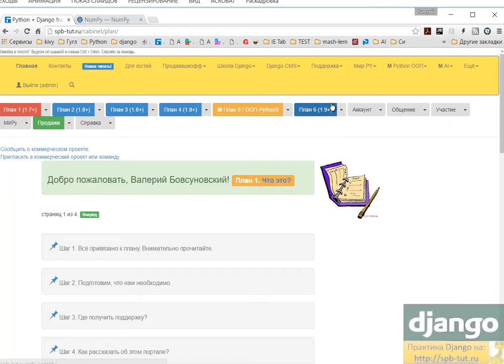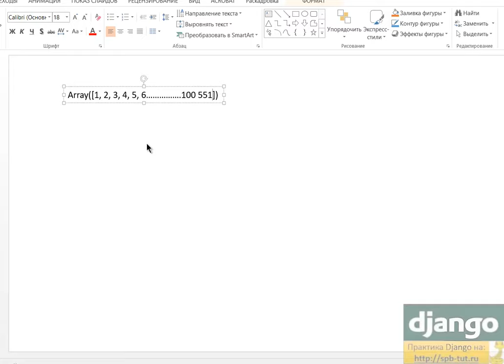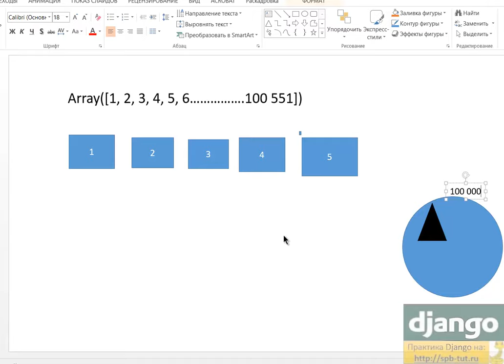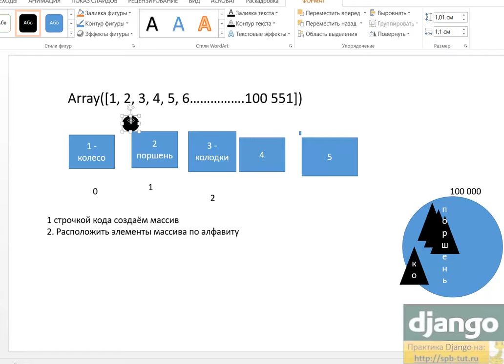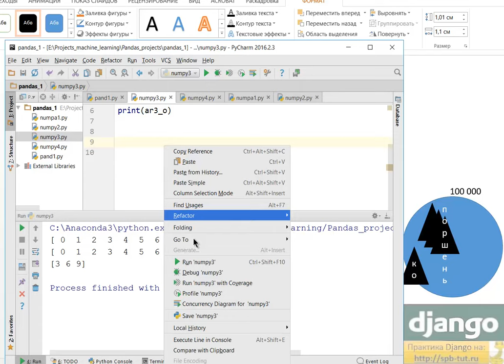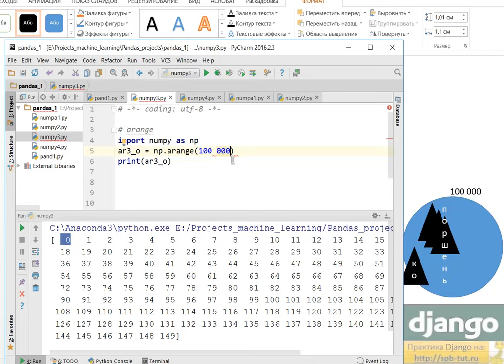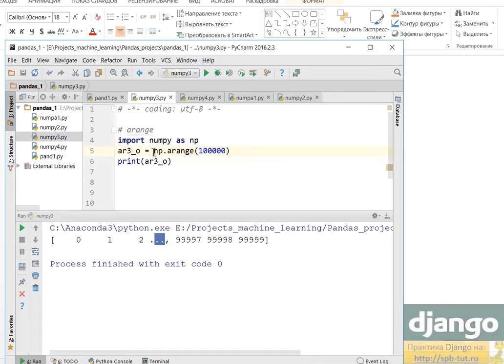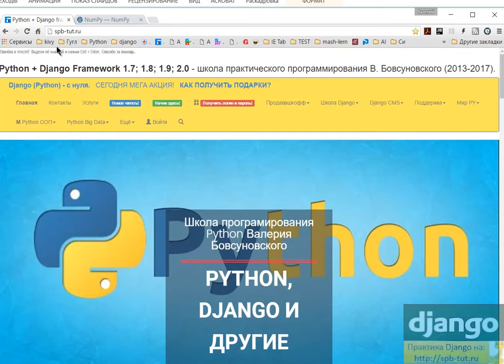Для чего нужны массивы в Python (NumPy)?